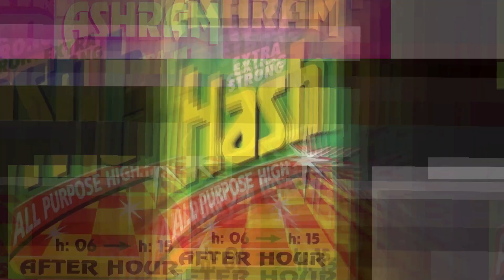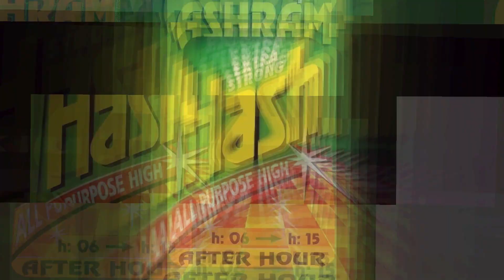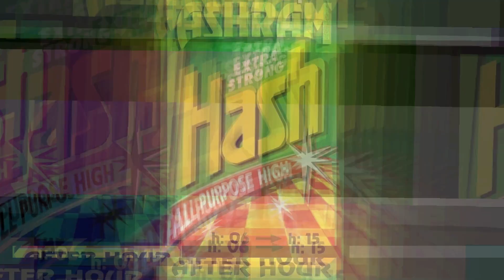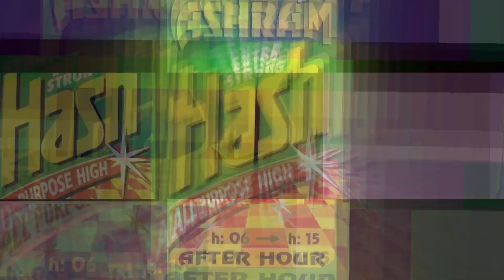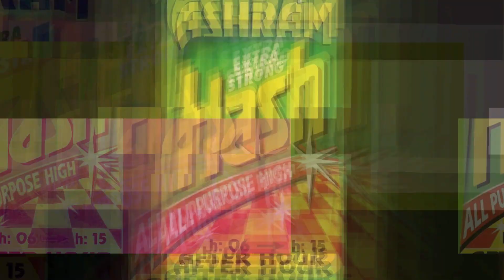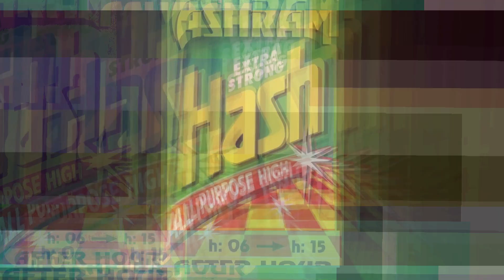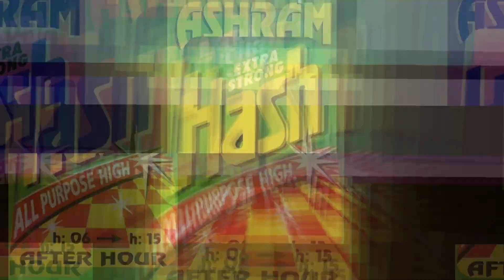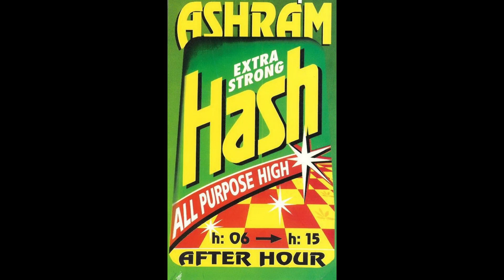ASHRAM - DJ Domino (19 Marzo 1995)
Grazie Anna!!!